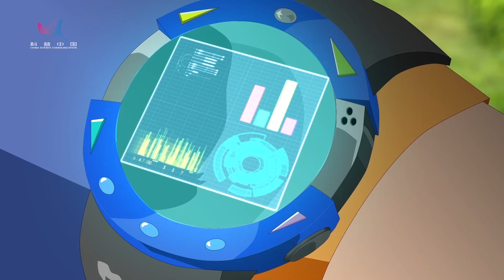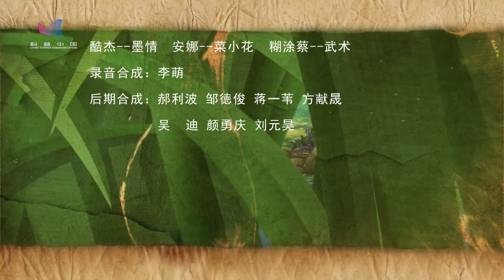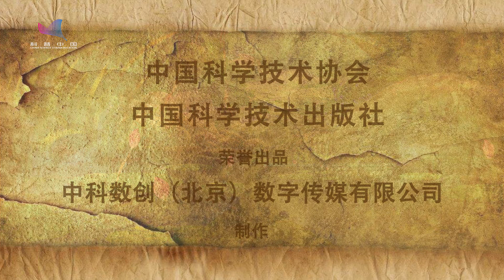酷杰的科学之旅 森林探险 第01集：特殊的惩罚